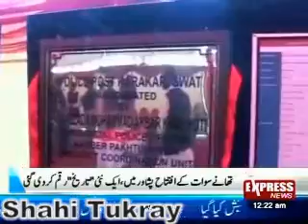Wonders of ANP, Chief Minister Khyber Pakhtunkhwa inaugurate Swat police stations in Peshawar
PESHAWAR, April 23: Chief Minister Ameer Haider Khan Hoti on Monday inaugurated various projects of police stations, posts and patrolling posts to be built in Swat, at a ceremony held at Police Lines here Peshawar. The projects will cost Rs700 million. Police stations at Kanju, Kalakot, Rahim Abad, Mingora and Gagra Bunir will be completed in 18 months.
So it remains a mystery whether this action was taken to save Time, National Wealth or due to failure of government to curb terrorism from Malakand Division of Khyber Pakhtunkhwa.